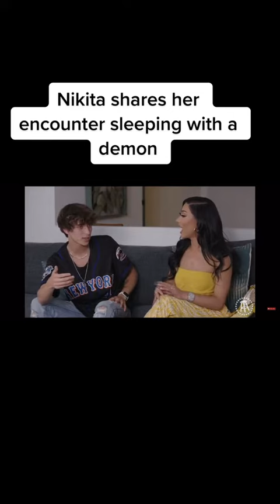Celebrity says she slept with a demon